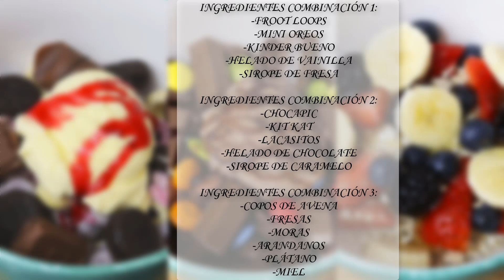3 RECETAS DE CEREALES para el DESAYUNO que te van a ENCANTAR!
3 RECETAS DE CEREALES
En esta receta de cocina os voy a enseñar como hacer 3 recetas de cereales para el desayuno con froot loops, chocapic, mini oreos, kinder bueno, kit kat, lacasitos, helado de vainilla y chocolate, avena, fruta, miel, etc...
Aprende con este vídeo a preparar estos deliciosos cereales ideales para el desayuno.